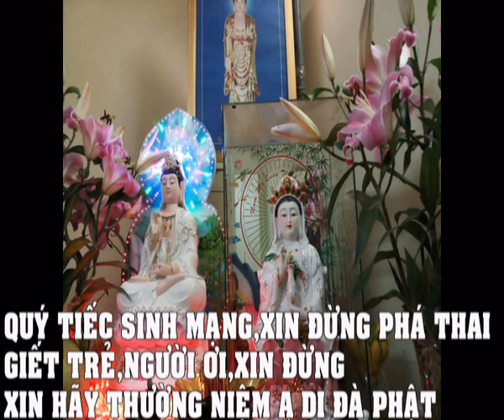Đời này kiên cố dũng mãnh cầu chính giác